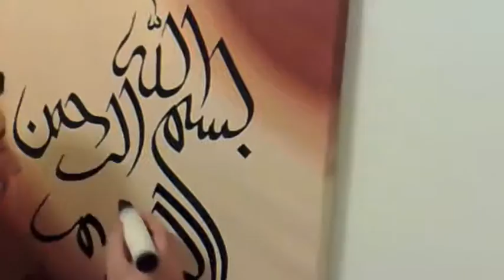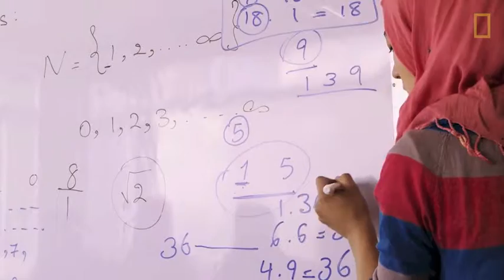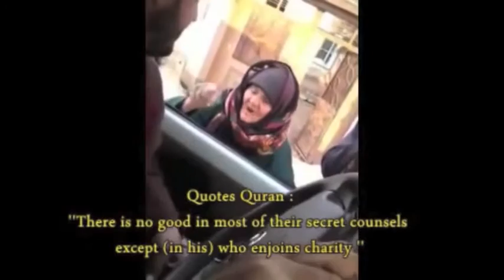Bismillah | Liberation Music Collective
Here's a video for and about the Liberation Music Collective's composition Bismillah!

Bismillah is about Islamophobia, and by affirming that there are beautiful things in Islam refutes those in the West who claim that all Muslims are savage and backward while simultaneously taking a stand against those who would seek to make Islam ugly from within.